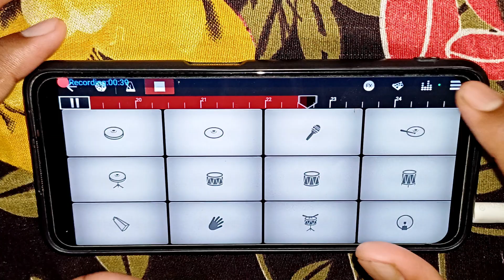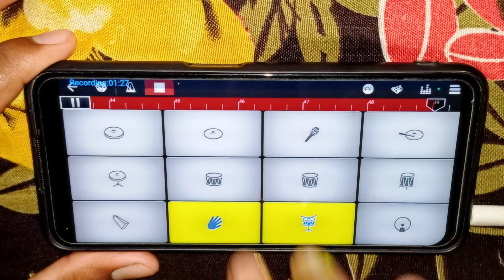Marri Bgm | Anirudh | Walk Band Cover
Topic

maari bgm
maari bgm cover
maari bgm piano tutorial
vikram bgm walk band cover
jersey bgm walk band cover
vikram marriage at 2am bgm walk band cover
marri mass bgm walk band
marri bgm piano walk band
maari bgm on walk band
maari bgm ringtone
marri mass bgm playing with walk band
maari bgm piano notes
marri bgm cover
dhanush bgm cover
bgm walkband cover
jersey bgm walk band tutorial